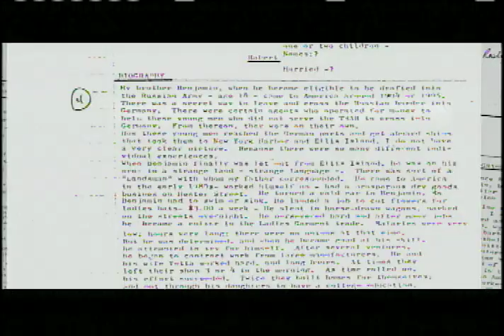Finding Your Roots - Episode 106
Join Henry Louis Gates, Jr. as he delves into the genealogy and genetics of famous Americans. This episode features Maggie Gyllenhaal and Robert Downey, Jr.